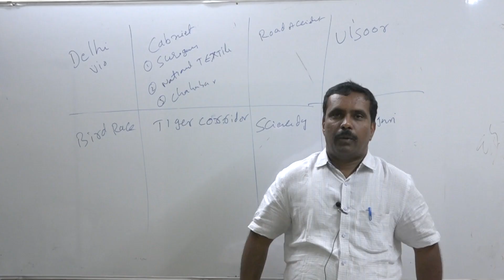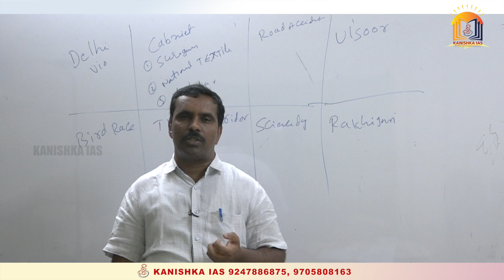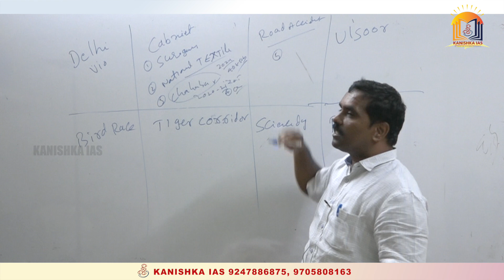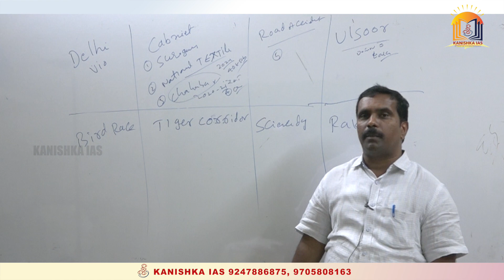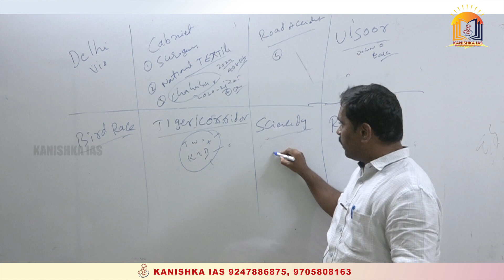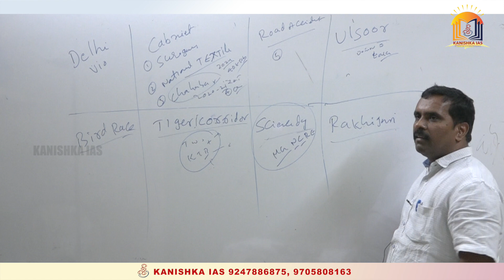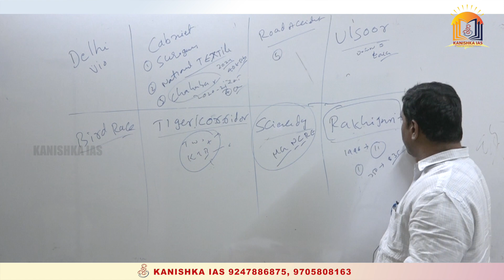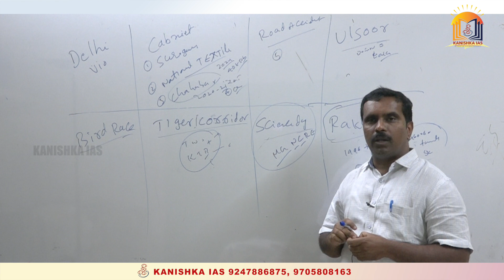Daily Current affairs 27th Feb, 2020